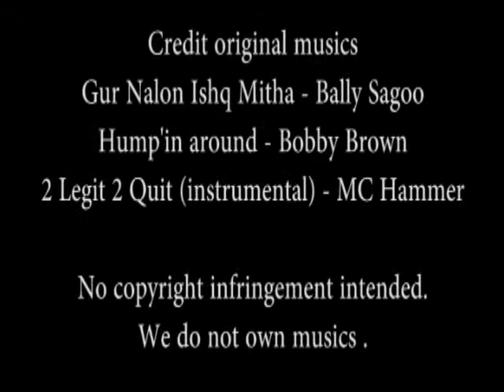TJ Oldschool Reunion (easy oldschool moves for exercise)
It's a reunion with TJ Dance studio's instructor and special guest Joey Bazoo, dancing with 2 popular oldschool musics in the past. Hope you enjoy watching our easy old school moves but so sweat which is very attractive, so much fun and easy to do for exercise!!